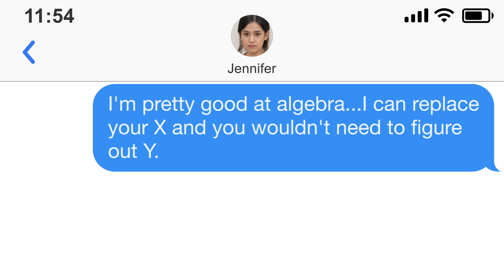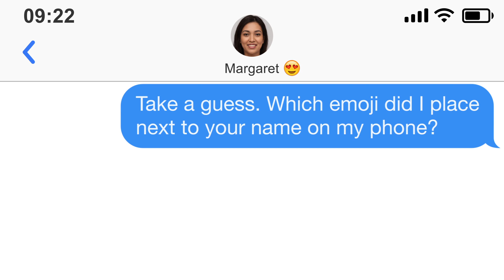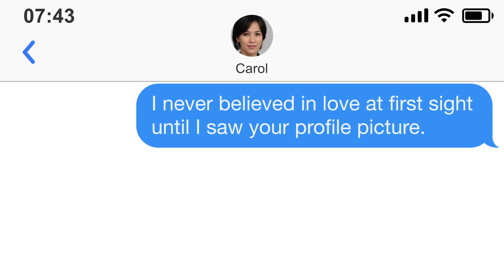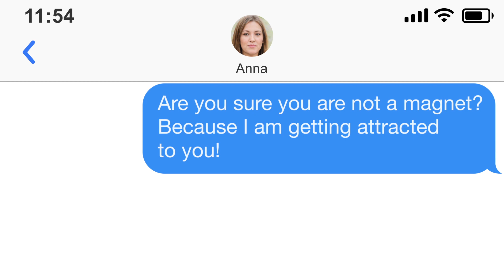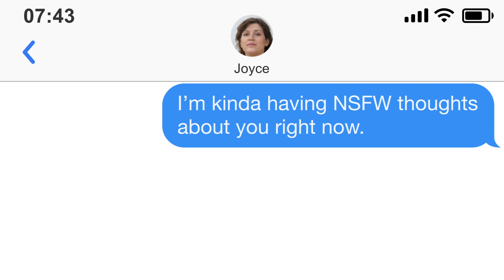Flirty Pick Up Lines For Her That Actually Work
Get ready to level up your flirting game with our latest video! 🔥 In this fun and lighthearted compilation, we've curated 50 irresistibly flirty pickup lines that are sure to make her smile. Whether you're looking to break the ice or add a dash of charm to your conversations, we've got you covered. From playful banter to sweet compliments, these lines are designed to leave a lasting impression.

Made with love, Ahmed Zaggoudi